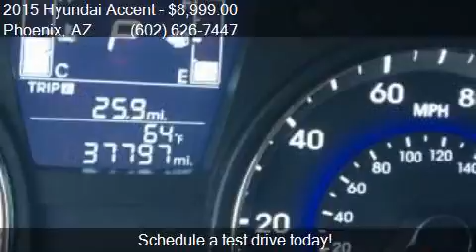2015 Hyundai Accent GS 4dr Hatchback for sale in Phoenix, AZ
This 2015 Hyundai Accent GS 4dr Hatchback is for sale in Phoenix, AZ 85023 at EQUITY AUTO CENTER.

Engine: 1.6L I4
Transmission: Automatic 6-Speed
Color: White
Mileage: 37773
Contact EQUITY AUTO CENTER 1645 W Bell Rd Phoenix, AZ 85023 to test drive this 2015 Hyundai Accent GS 4dr Hatchback today.